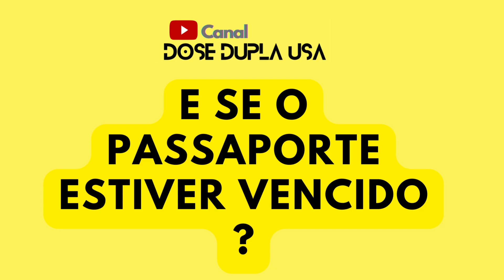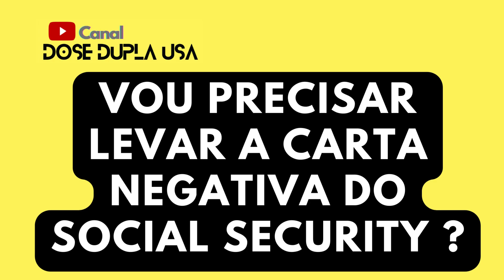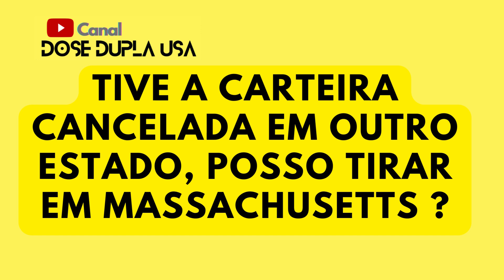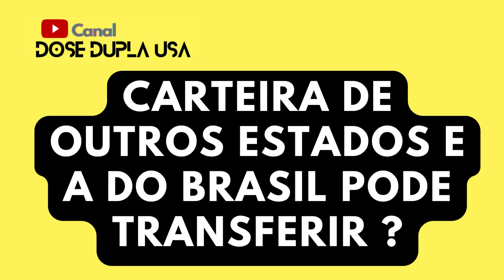Carteira de motorista de Massachusetts - Canal Dose Dupla USA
Tire suas duvidas neste video. crédito da entrevista : Show do Leandrinho - Web Radio Insuperável